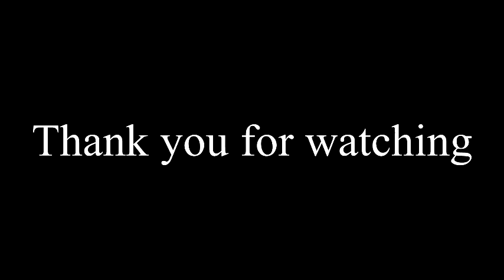Dr Stef Keris - Misconceptions of Islam - Part 9/9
Dr Stef Keris gives a lecture during 'Discover Islam Week 2014' at the University of Lincoln Islamic Society about 'Misconceptions of Islam'.